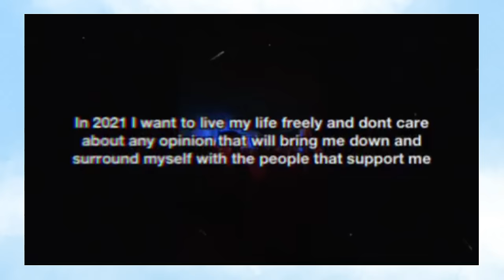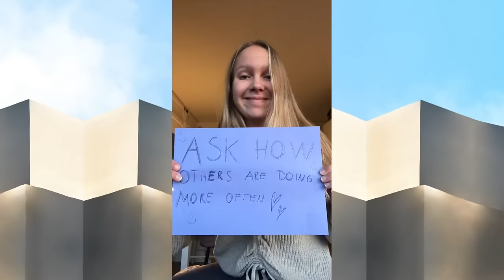Astrid S - Good Choices (GoodChoicesVideo)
Thank you to for all your submissions for 2021's Good Choices!! 3
Edit: Sigbjørn Rosø Berg
LYRICS
I really wanna make good choices
But I keep messing up over and over
And some days I swear it’s like trouble keeps calling my name
Saying
Maybe I should stay out late
When I know I’m up at 8
Order things that I can’t pay for
Oh I wish that I’d walk away more
Oh Oh
Wake up and try to be someone new
Couldn’t even if wanted too
It’s part of who I am
Can always try again though
Try again
But I keep messing up over
And over some days I swear it’s like trouble keeps calling my name
Saying
Saying
Good choices
Avoid it!
Good choices
Maybe I should call my ex
Cause I’m starting to forget him
I guess I am just the type that
Needs to make the same mistake twice
Can always try again
Try again
Some days I swear it’s like trouble keeps calling my name
Saying
Saying
Good choices
Avoid it!
Good choices
Should pick myself up
Should love me non-stop
Should give me a shot
And be my own friend
Should cut myself slack
Should quit holding back
I owe myself that
Believe in myself
Saying
Saying
Good choices
Avoid it!
Good choices